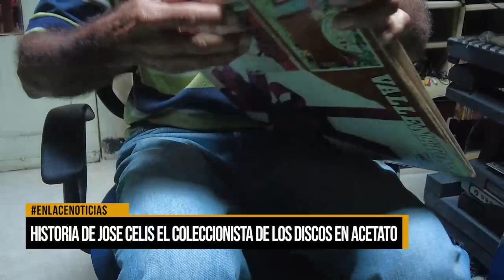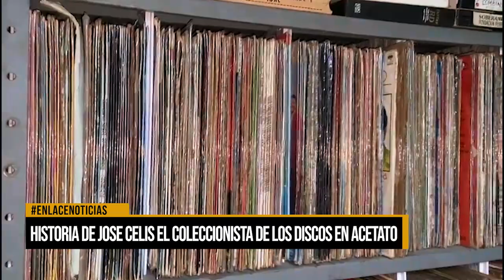Historia de José Celis, el coleccionista de los discos en acetato